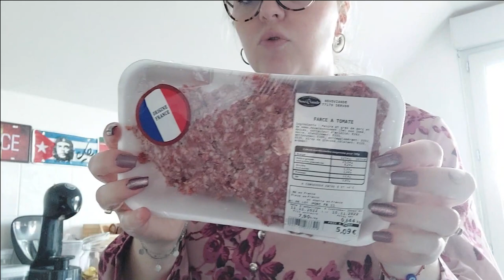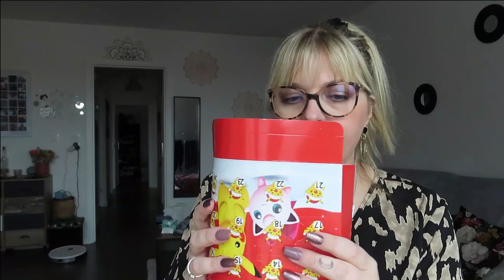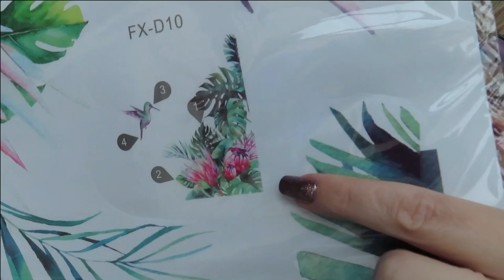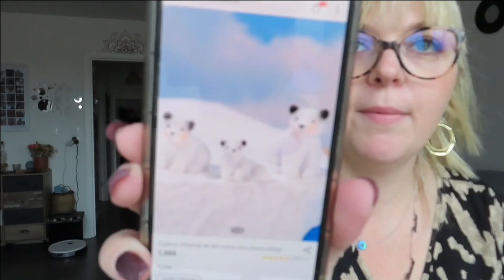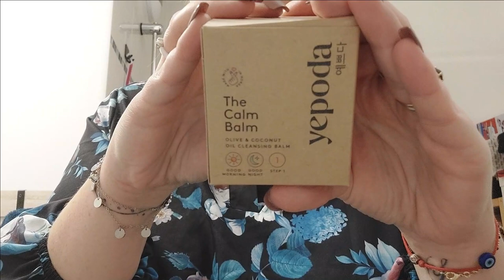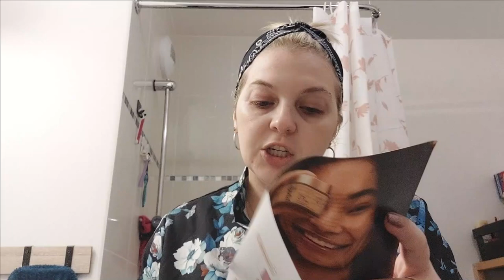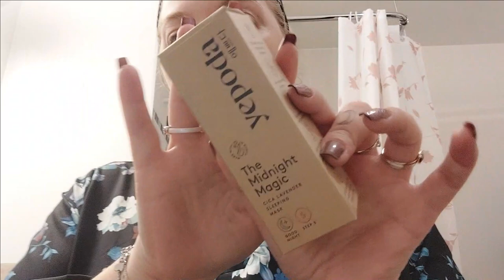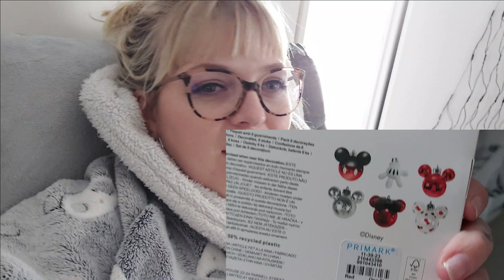VLOG#107 : Haul Aliexpress, Shein, Routine Yepoda, parapharmacie, tri makeup, recette •